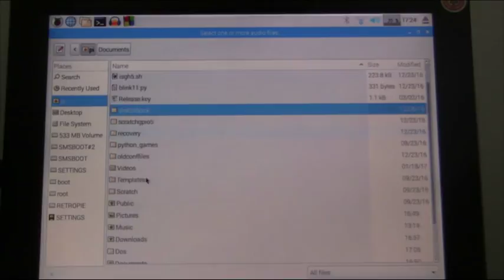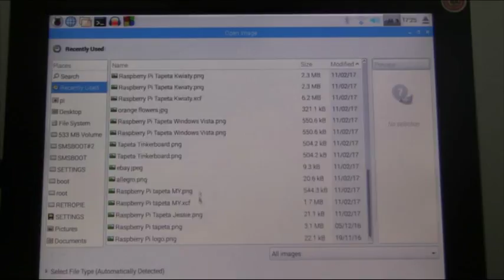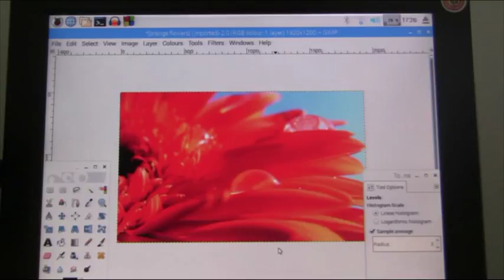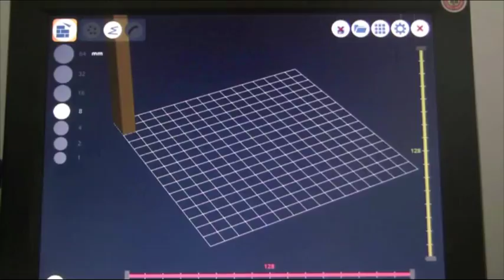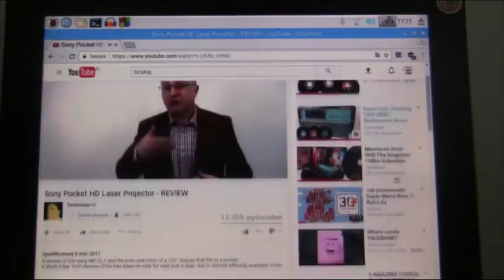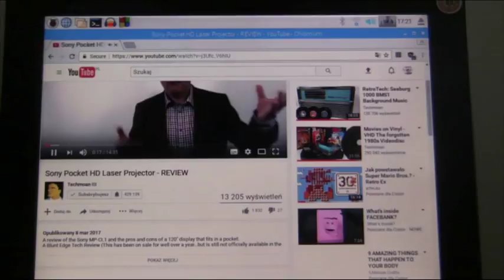Jaka MOC Drzemie w Raspberry Pi 3?